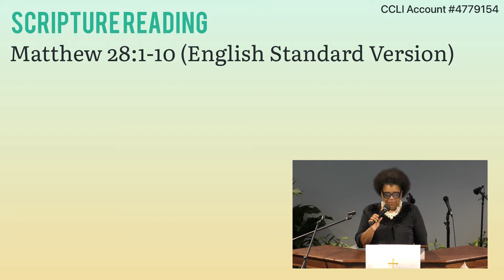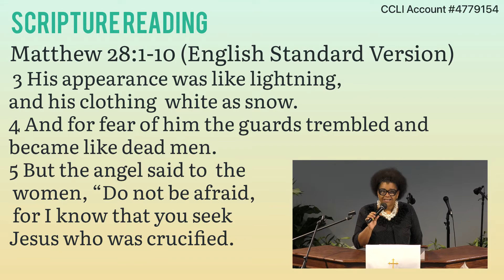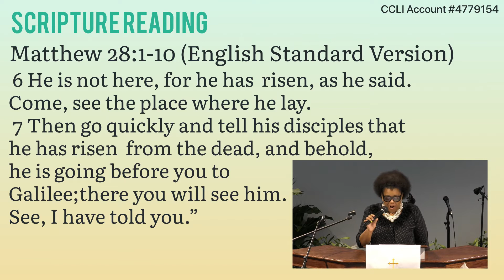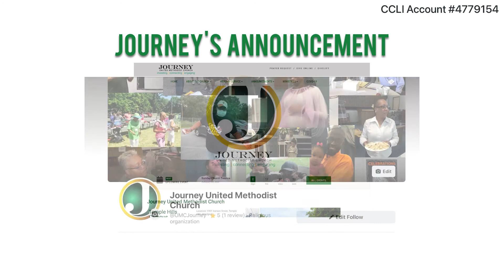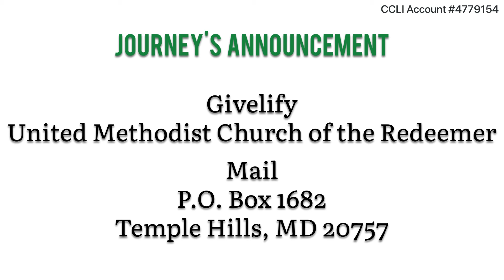Women Morning Worship | Easter Service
Join us for Womens Easter Worship Service with the Reverend Dr. Twana Harris !